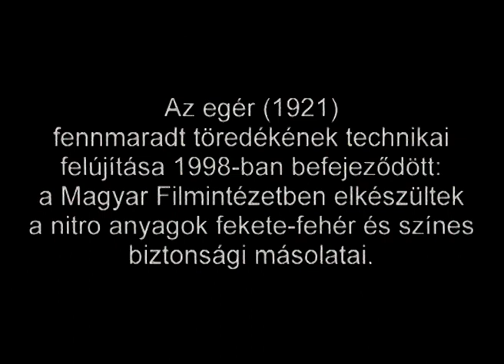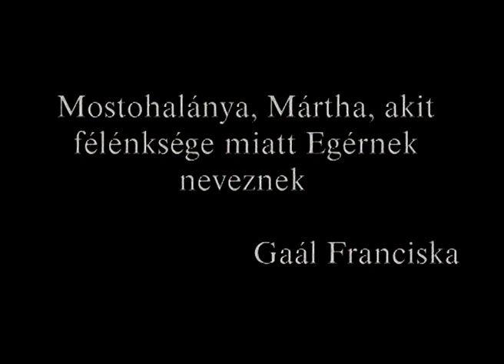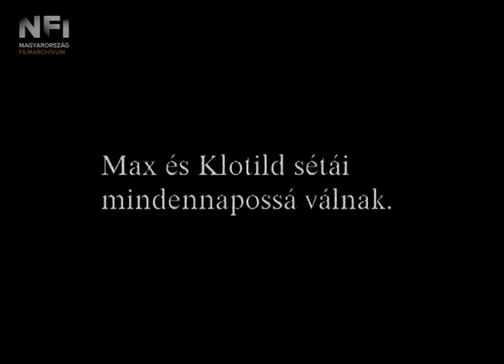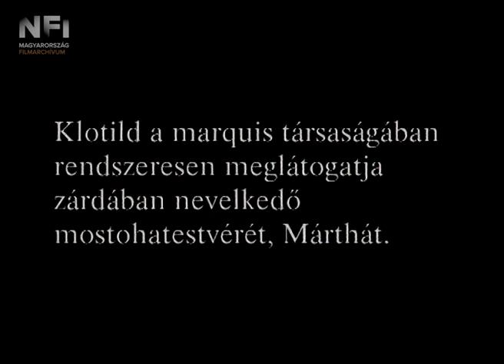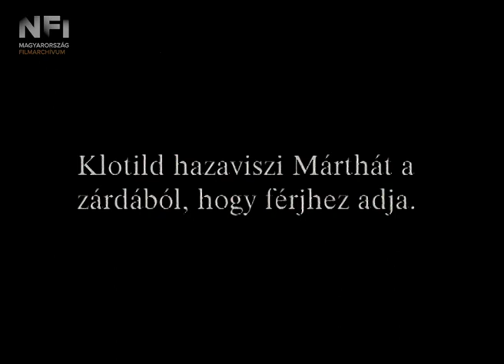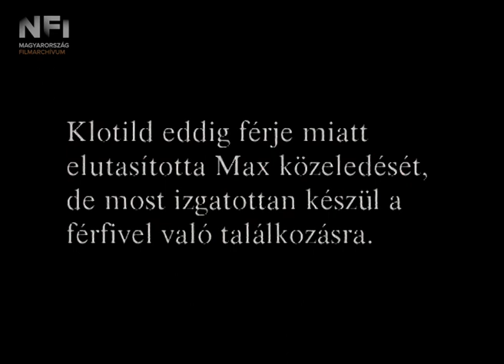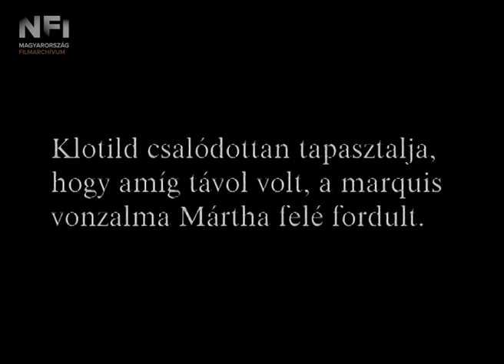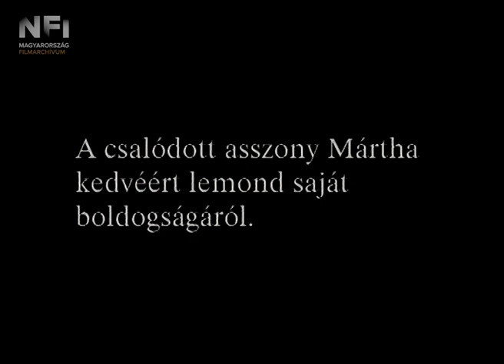Az egér [töredék / fragment] (Gellért Lajos, 1921)